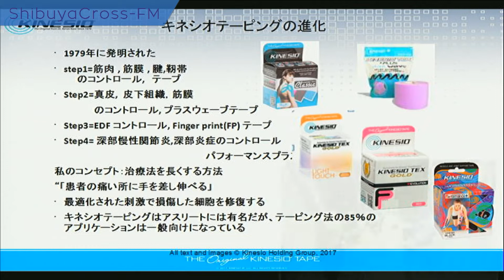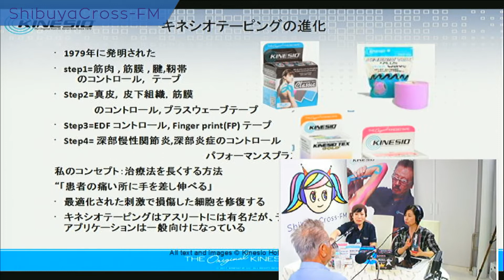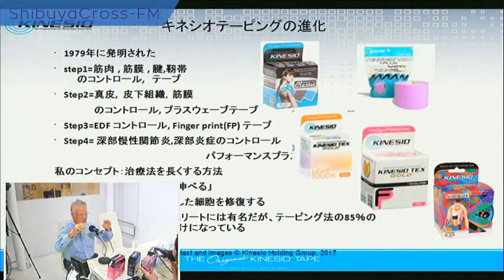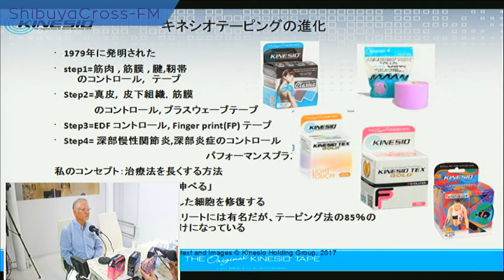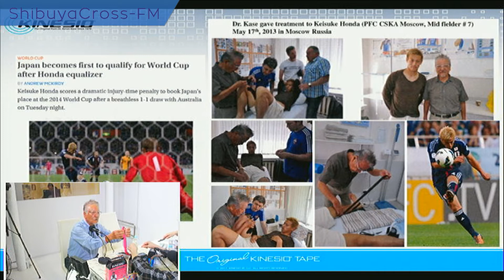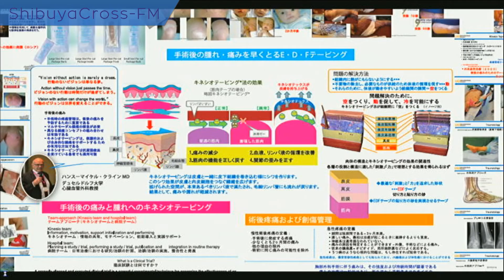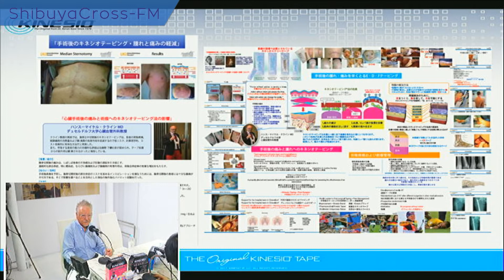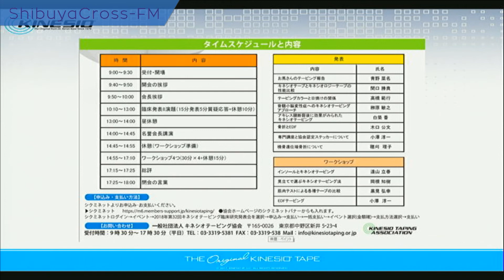【鳥羽明美のミラクル☆クルクル】 2018.10.03 放送分 MC 鳥羽明美 ゲスト 加瀬建造 重松聰子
鳥羽明美